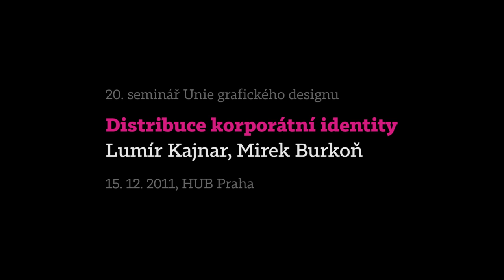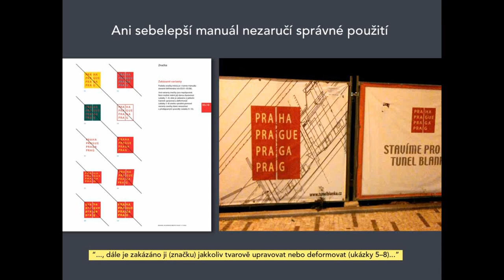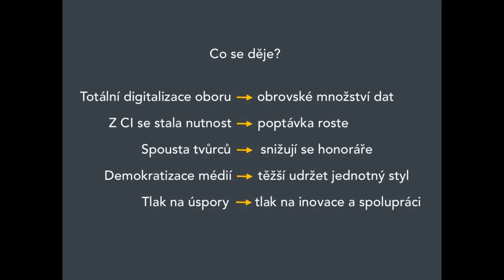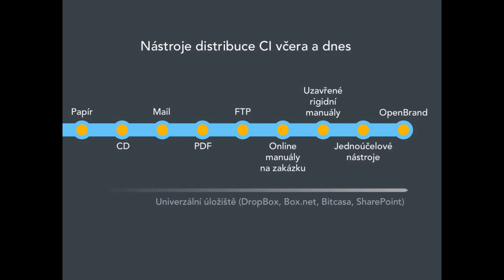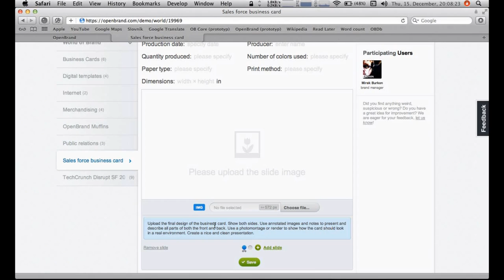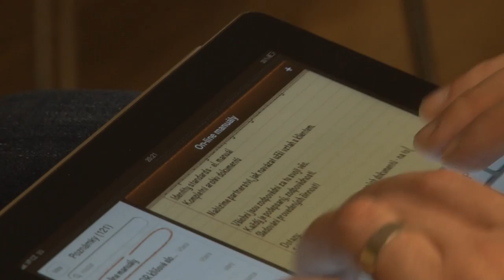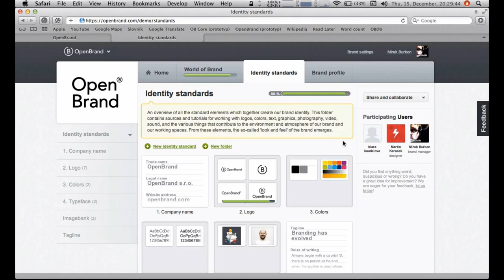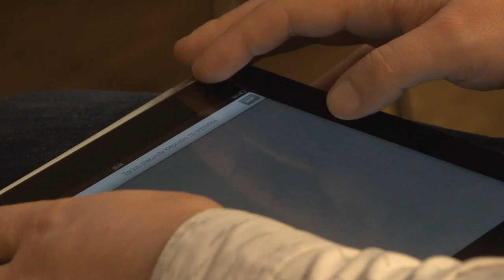UGD 20: Distribuce korporátní identity (Lumír Kajnar, Mirek Burkoň)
Prosincový seminář pořádaný Unií grafického designu vedl Lumír Kajnar, expert na vizuální branding, vytváření brand identity a veškeré propojení designu a komerční komunikace.

Online manuály existují od devadesátých let, kdy si brandingové agentury a velké korporace nechaly naprogramovat první aplikace na sdílení prvků CI. Jedná o velmi drahé, na míru zpracované databáze. Dnes působí na internetovém trhu univerzální systémy v různých podobách. Často se ovšem jedná o marketingový obal obyčejné úschovny. Na internetu najdete několik takových aplikací (např. brandfm.com nebo brandregard.com). V Česku nabízí svůj systém studio Anfas a Touch Branding. OpenBrand.com vyvíjí nástroje speciálně určené pro komplexní práci s logem, barvami, písmem, fotogaleriemi a produkci stovek prvků identity.

Semináře pořádají Unie grafického designu a Hub Praha.